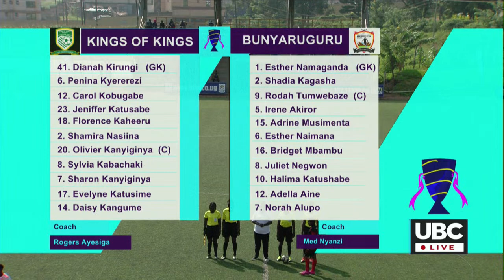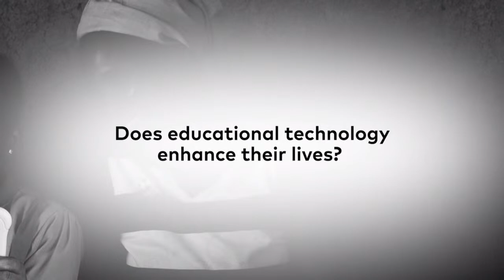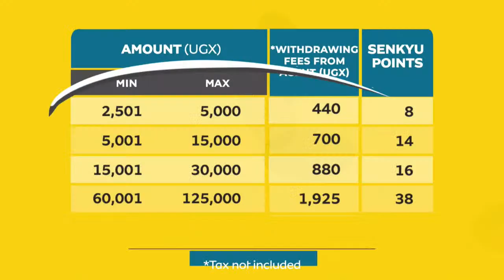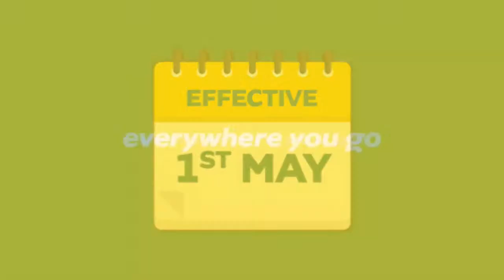FUFA WOMEN ELITE LEAGUE | 29th May 2021